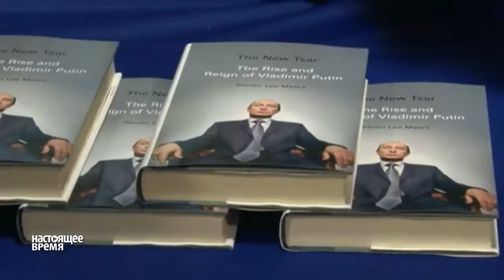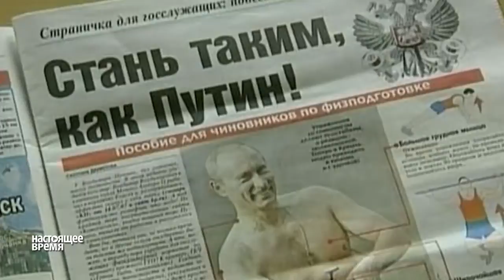«Новый царь». Книга о Путине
Писатель и журналист Стивен Ли Майерс презентовал книгу «Новый царь: взлет и царствование Владимира Путина».